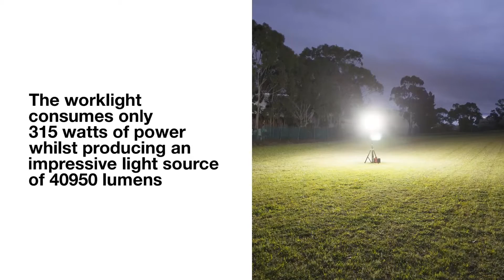Powerlite - Podlite 300 - 360º LED Pod Lighting System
Pod light system from Powerlite Australia

The Podlite 300 is designed to be a portable and powerful 360º area light.  It is great for a range of applications including events, worksites and railworks.

The worklight consumes only 315 watts of power whilst producing an impressive light source of 40950 lumens.

Manufactured in Australia and built to withstand the harshest conditions, this ultra portable lighting solution offers the ultimate 360º work light.

Instant illumination, no warm up or cool down required.
Designed for indoor and outdoor applications.